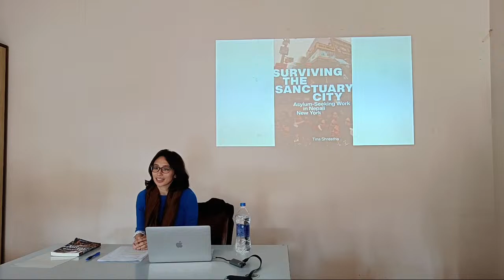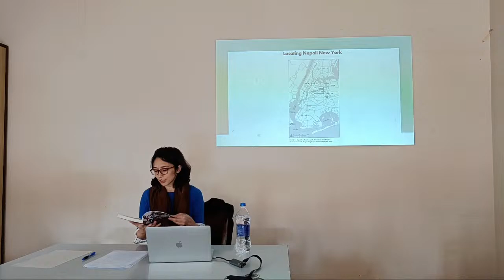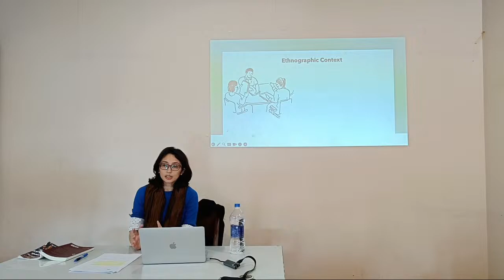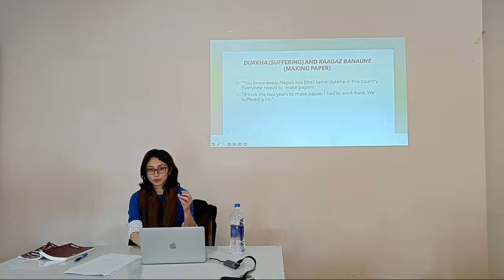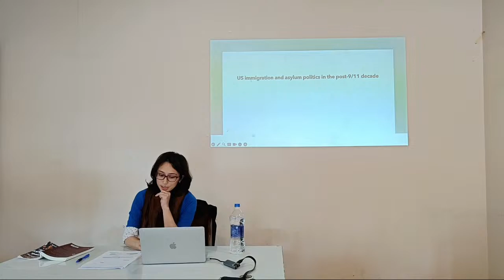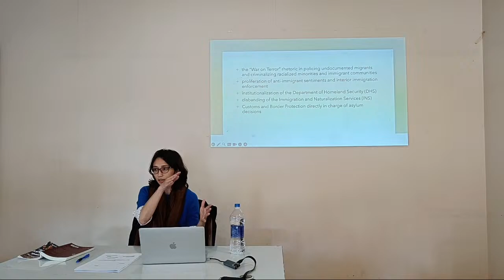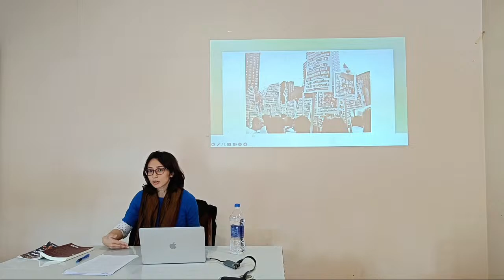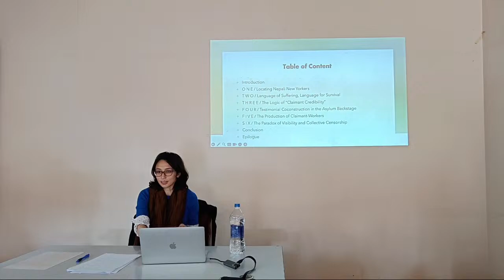Book Discussion on Surviving the Sanctuary City: Asylum-Seeking Work in Nepali New York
Book Discussion on
Surviving the Sanctuary City: Asylum-Seeking Work in Nepali New York
(2023, University of Washington Press)
with its author Tina Shrestha and Amy L. Johnson (via video recording)

About the Speakers:
She completed her PhD in Anthropology from Cornell University. She is the author of Surviving the Sanctuary City: Asylum-Seeking Work in Nepali New York (University of Washington Press, 2023) which received the 2024 Shelley Fisher Fishkin Book Prize honorable mention (awarded by American Studies Association). Her research focuses on the global politics of asylum, inter-Asian mobilities, Nepali diaspora and social inequality. Her work has been published in Anthropology of Work Review, Pacific Affairs, Applied Mobilities, Studies in Nepali History and Society, Journal of Royal Anthropological Institute, and Samaj Adhyayan.

Amy L. Johnson is an Assistant Professor in the Department of Government and Sociology at Georgia College & State University, USA. She received her PhD from Yale University’s Combined Degree Program in Anthropology and Environment in December 2020. Among other articles, she is the author of "Mapping Local Federalism in Nepal: An Exercise in Constitutional Cartography" published in Studies in Nepali History and Society in 2022.

Date, Time and Venue:
25 February 2024/१३ फागुन २०८० (आइतबार, दिउँसो ३ बजे)
Martin Chautari, Thapathali, Kathmandu